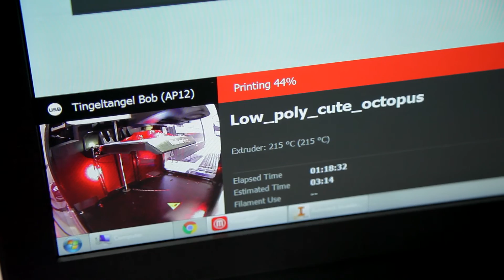3D Printing for Everyone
To raise interest in printing, Dusseldorf has become drupa city. We took a closer look at Wolfgang, the 3D bus.